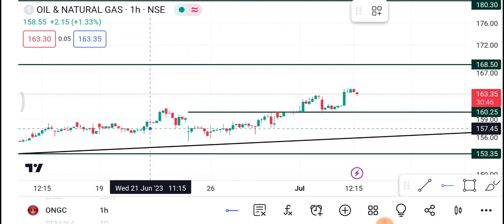6 July ONGC share | ONGC Share latest news | ONGC Share price today news